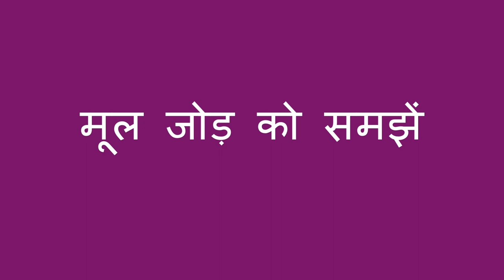वस्तुओं के साथ जोड़ना - Adding with Objects (Hindi)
आप घरेलू वस्तुओं का उपयोग करके एक बच्चे को जोड़ना सिखा सकते हैं। यह मूल जोड़ समझने के लिए एक अच्छा तरीका है।

Hindi translation by Geeta Shankar and Meenakshi Pradhan. Narration by Mini Rangrass.

You can help a child learn about adding by using household objects. This is a way to start to understand basic addition.